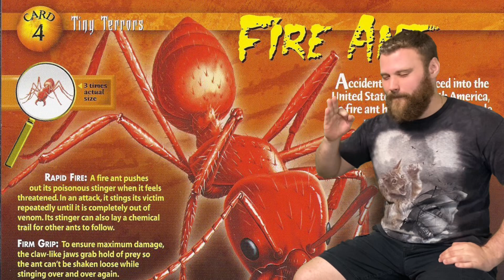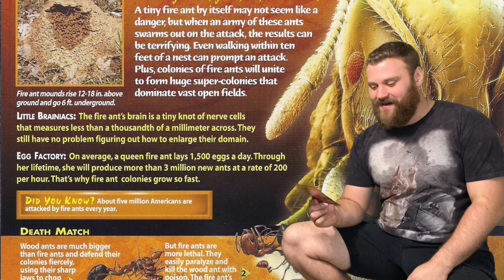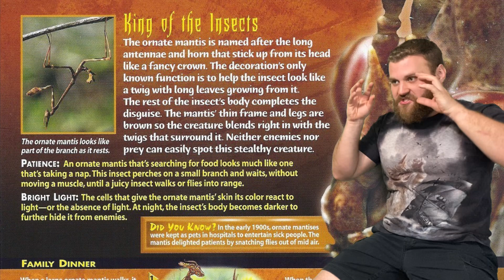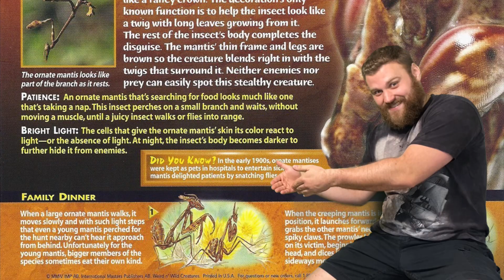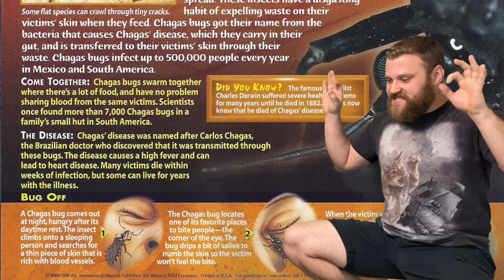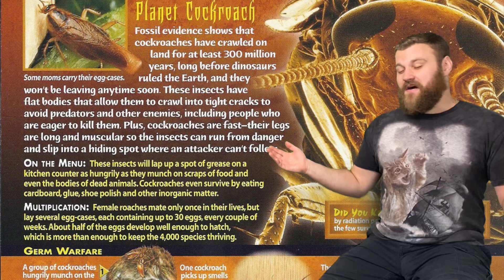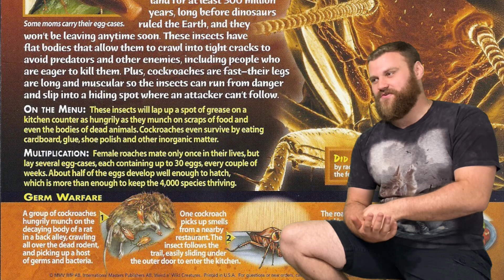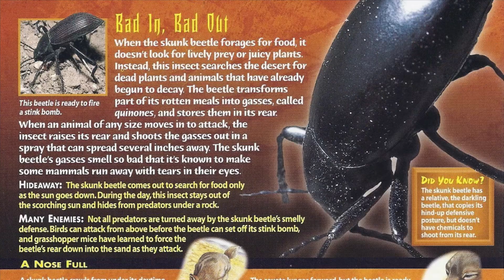Weird and Wild Creatures: Incredible Insects!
This time, we take a look at 5 unique insects - maybe skip this one if you think bugs are gross!